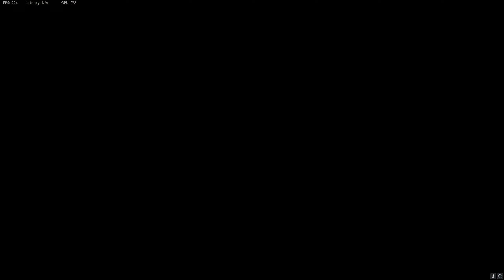Easy win,I got called a hacker 😲